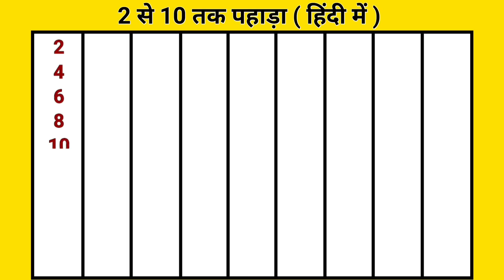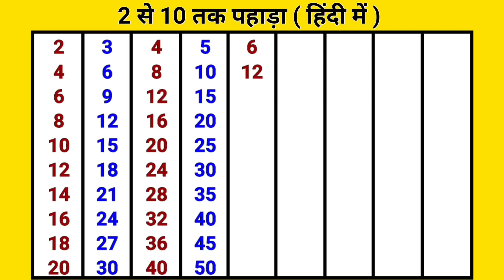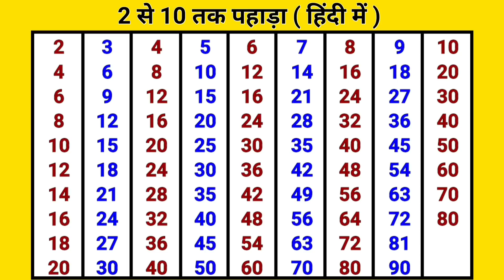2 से 10 तक पहाड़ा हिंदी में | Multiplication table 2 to 10 in hindi | Tables in hindi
2 से 10 तक पहाड़ा हिंदी में | Multiplication table 2 to 10 in hindi | Tables in hindi

Music Credit- Youtube free music from Youtube Lybrary

Hi-
I am  Rakesh kumar welcome to my chennel "ABC KIDDIE RHYMES''

                                Is video me mai Sikhenge Multiplication table of 2 to 10 in hindi, Mujhe umid hai aapko video bahut pasand aayegi.

Contant cover-

1. Table of 2 to 10 in hindi

2. Table of two to ten in hindi

3. Do se das tak pahada

4. Multiplication 2 to 10 in hindi

5. 2 to 10 padaha